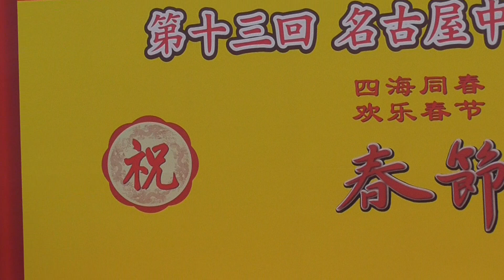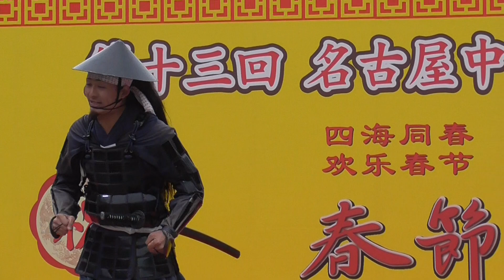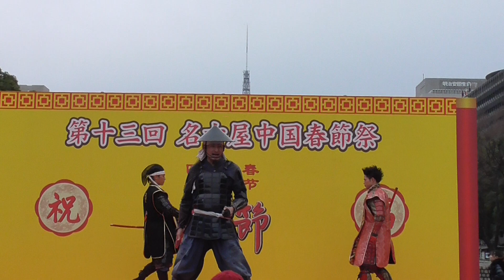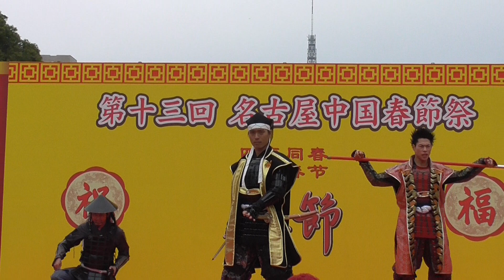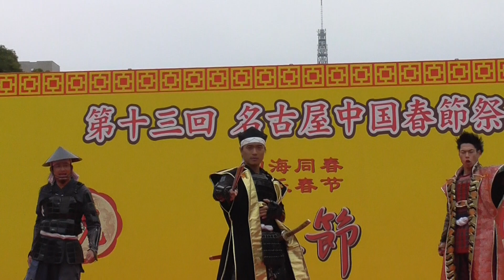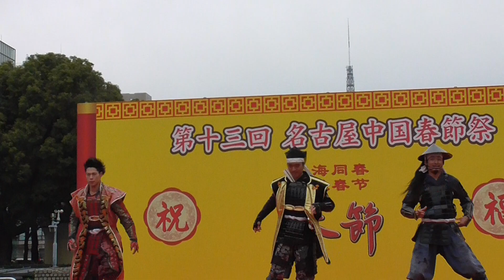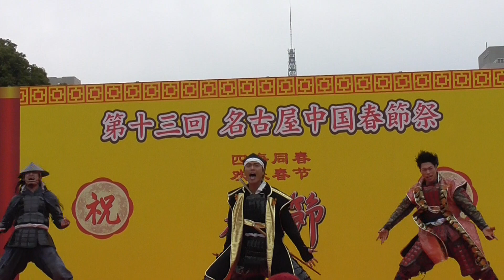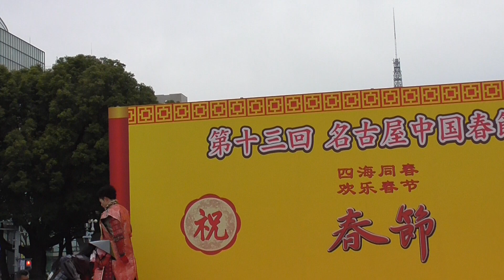2019 01 12 中国春節祭in名古屋おもてなし武将隊★エンゼル広場演武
13：５０からのエンゼル広場演武

徳川家康公／前田慶次公／踊舞君